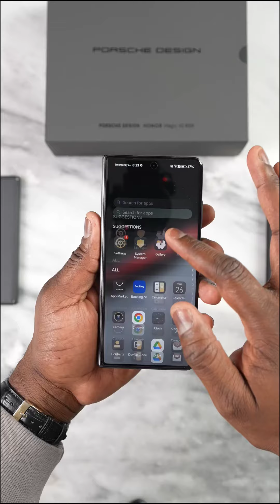Honor Magic V2 RSR Porsche Design Unboxing!